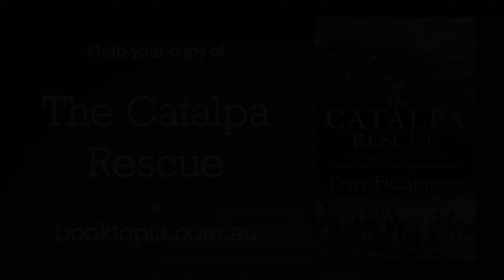Peter FitzSimons on The Catalpa Rescue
Bestselling author Peter FitzSimons returns with The Catalpa Rescue - the incredible true story of one of the most extraordinary and inspirational prison breaks in Australian history.